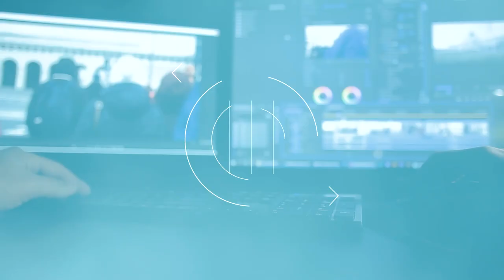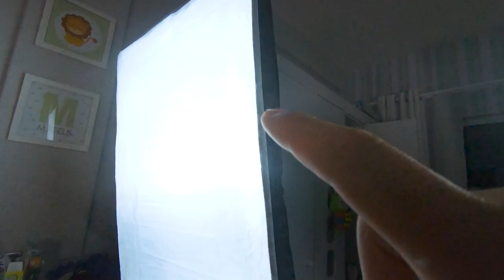A MELHOR e MAIS BARATA ILUMINAÇÃO para VÍDEOS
Uma luz incrível e por um preço extremamente acessível, nesse vídeo voce mais ver A MELHOR e MAIS BARATA ILUMINAÇÃO para VÍDEOS.

CELULARES QUE RECOMENDO PARA GRAVAR VÍDEOS
Iphone 15 pro

Xiaomi 13 pro 5g

Samsung A55 5g

MELHOR CAMERA PARA VÍDEOS DE CONTEÚDO

DRONE DJI MAVIC AIR 2s

KIT SOFTBOX

MICROFONE LAPELA BOYA BY-M1

MICROFONE LAPELA P/ C MERA

MICROFONE DUPLO DE LAPELA SEM FIO

MICROFONE DE LAPELA PARA IPHONE

L MPADA P/ SOFTBOX

LUZ DECORATIVA REFLETOR RGB

MICROFONE LAPELA SEM FIO P/ C MERA E CELUALR

C MERA CANON SL3

C MERA SONY a6400